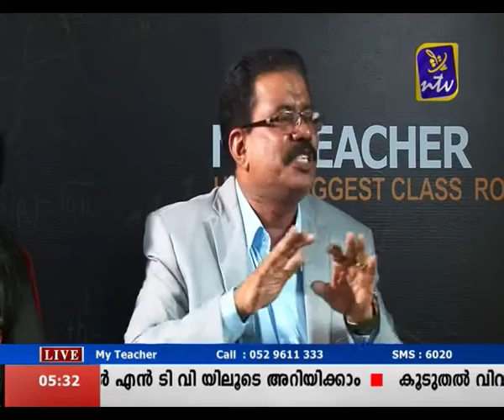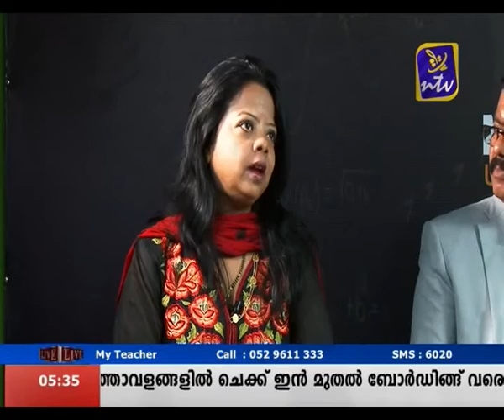My Teacher Oct 18 Part 2( with Special guests)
with S.T.Jacob ,Principal (Al Ameer English School,Ajman)
Piyali Gupta (Counsellor of Our Own English School,Sharjah)